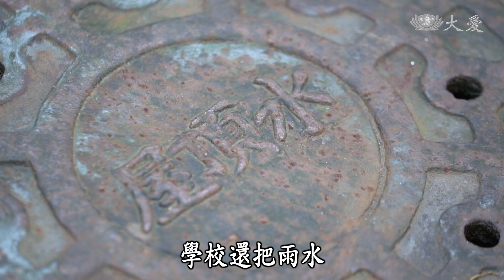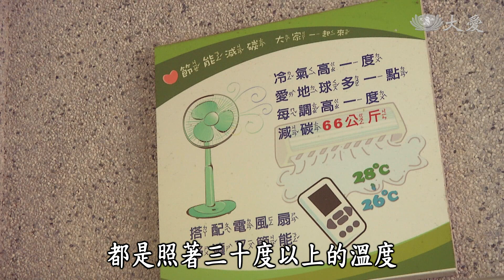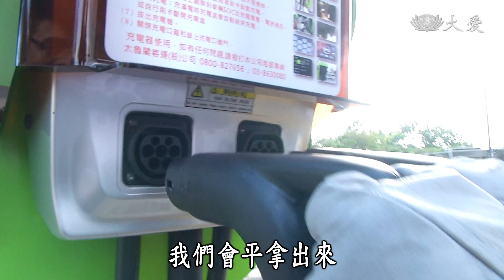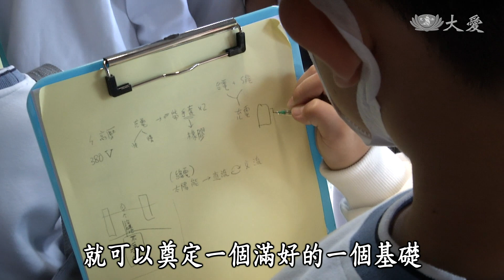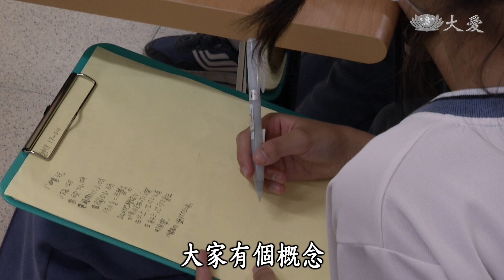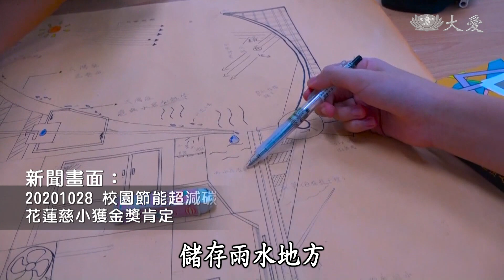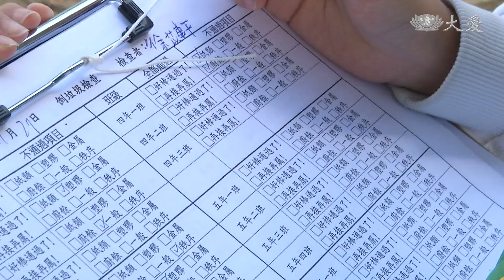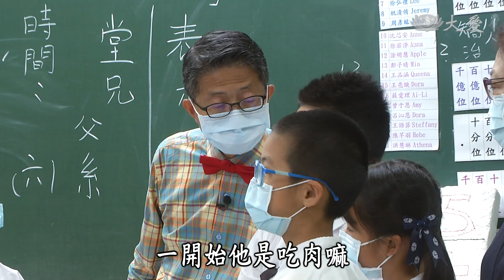【阿明來報喜 環保站走透透】20201218 - 環保企業(3)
阿明到花蓮慈濟小學，參觀慈小的各種節能與省水裝置，並且跟學生一起到東華大學參與能源教育。

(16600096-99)